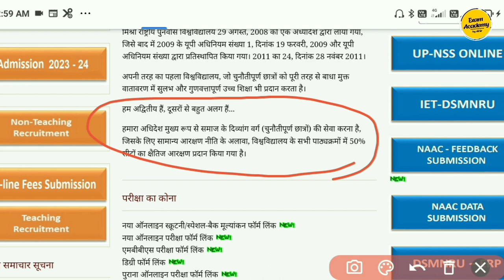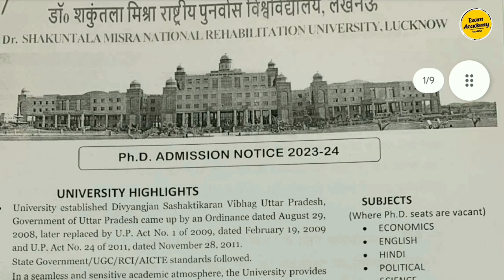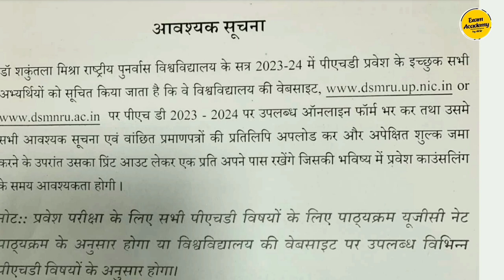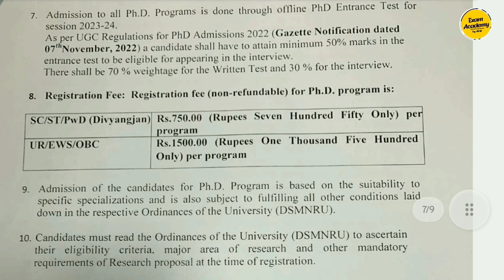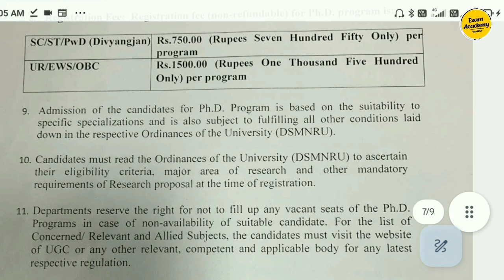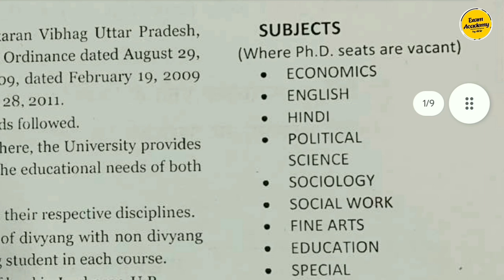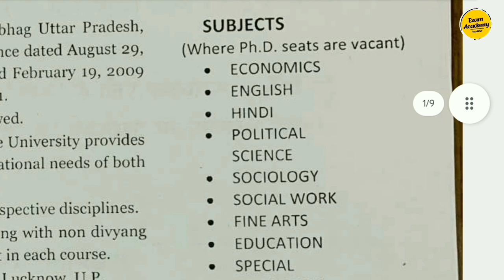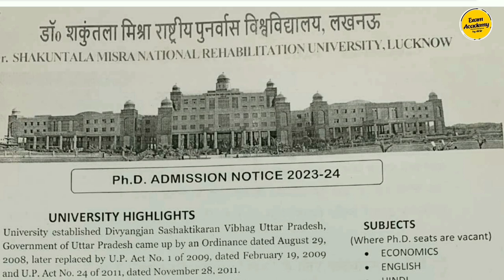PhD Admission Notification in Shakuntala Misra National Rehabilitation University | PhD in DSMNRU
PHD Notification 2023
phd admission
Admission 2023, PhD Courses, Eligibility, Latest Updates
Guru Jambheswar University
New ongoing phd Form
पीएचडी एडमिशन 2023